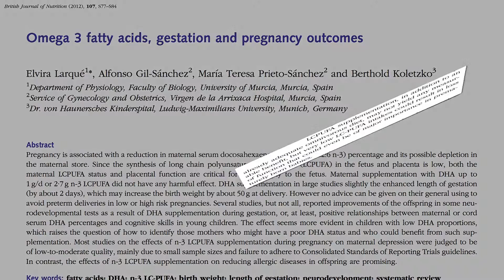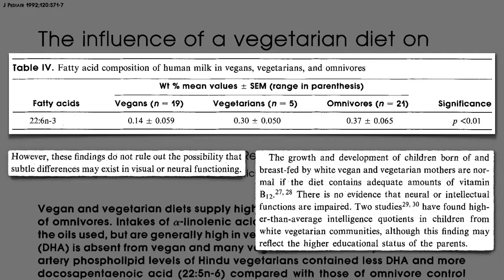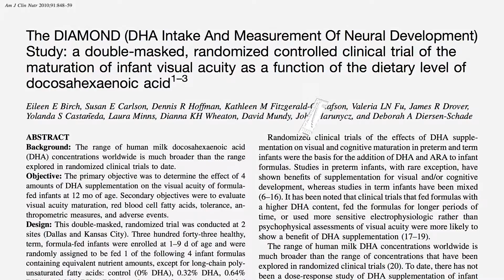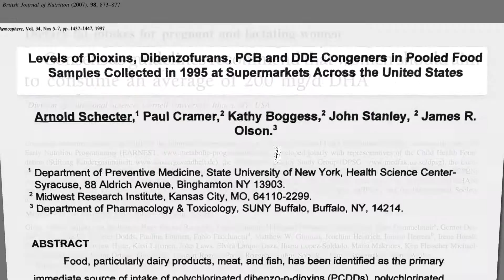Facts About Women | Amazing Facts